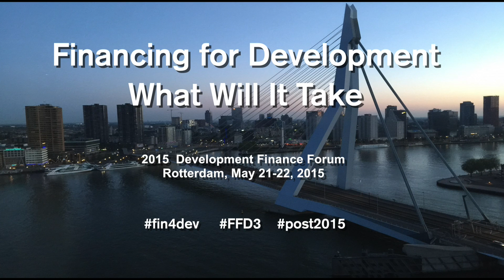Vivina Berla: What Will It Take to Finance Development for the Next 15 Years?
Vivina Berla, Senior Partner and MD Europe, Sarona Asset Management, Canada

 “We have historically been working in different silos. The fact that these silos are coming together is really exciting. Different stakeholders have different objectives but through collaboration and sharing and distributing risk will catalyze billions to trillions.”